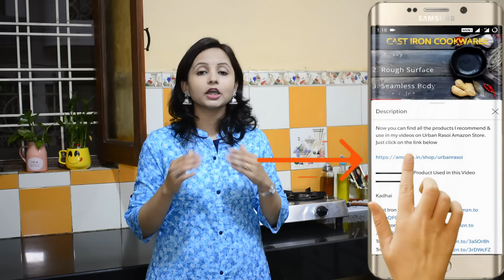Kitchen Tour | How to Organize a Kitchen | Space Saving Kitchen Organization Ideas | Urban Rasoi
Hello Everyone
In this video I have shown you how I organized my non-modular kitchen. I have used every bit of space of my kitchen to make it more functional for me.
 I have also share amazing kitchen organization Ideas and Kitchen Organization products which will help you to create more space in your kitchen as well as your kitchen will look neat and clean.
I hope you will get some ideas from this video to make your kitchen more functional...

Now you can find all the products I recommend & use in my videos on Urban Rasoi Amazon Store.

If you like this video please give this a big thumbs up. Do try this at home and let me know by commenting below.